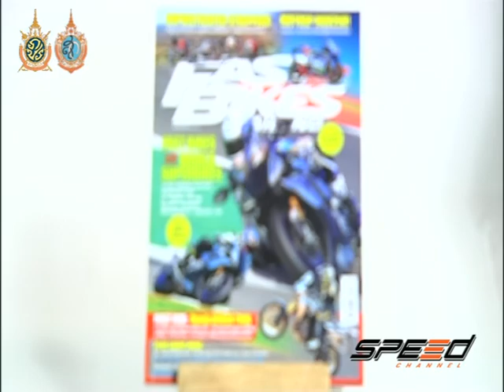Speed Rider Onair 12 10 2016 B4